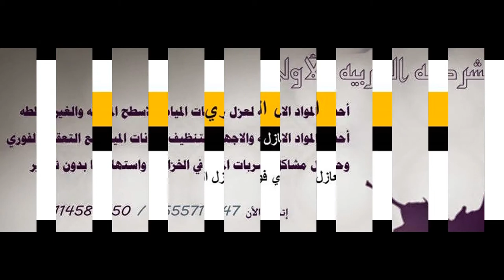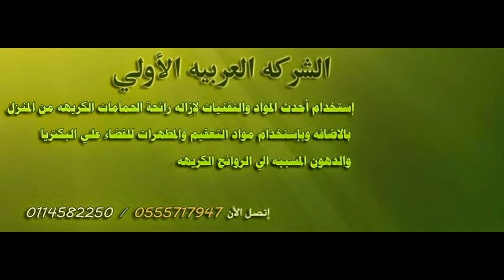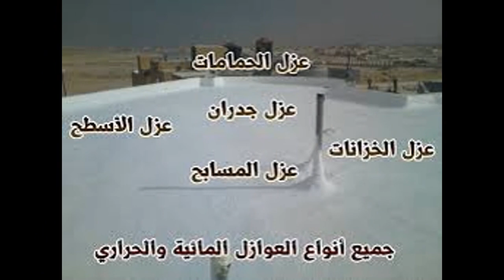افضل شركة عزل فوم للاسطح بالرياض 0555717947 عزل فوم للاسطح عزل الاسطح المبلطه بالفوم عزل للحراره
افضل شركة عازل فوم بالرياض 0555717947 عزل فوم للاسطح عزل الاسطح المبلطه بالفوم عزل للحراره زوروا صفحتنا علي الفيس بوك

شركة عزل فوم بالرياض
شركة عزل فوم بالرياض  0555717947
شركة عزل فوم بالرياض والدمام وجدة تقدم لكم اجواد انواع العازل الحراري و المائي بنظام الرش من مادة الفوم البولى يورثين، لماذا عزل الفوم للاسطح ؟ استثمار لمرة واحدة وتوفير مدى الحياة, توفير 40% كحد أقصى من استهلاك الكهرباء, وداعا لحرارة المباني وخرير المياه.
كيف تتم عملية العزل

اولا : هناك عزل للمياه وعزل وللحراة وسوف نوضح الفرق
حيث يتم عزل الاسقف حراريا عندما يكون السقف الاخير يعني ليس فوقه سقف آخر يعني المراد قولة هو انه يتم عزل اخر سقف حراريا لانه الوحيد الذي يكون معرض لاشعة الشمس المباشره مما يزيد من حرارة الطابق الاخير مما يؤدي الي زيادة العرق والشعور بالخنق وزيادة معدل استهلاك التكييف لذلك يجب عزل السطح بالعزل الحراري .
وهناك عزل للمياه فقد يكون السقف الاخير كاملا لذلك عزله بالعزل المائي وذلك للحماية من تسرب مياة المطر عبر الشقوق الخرسانية مما يؤدي الي تلف دهانات السقف من داخل المنزل .
وايضا هناك عزل لارضيات المراحيض حيث في هذا المكان يكثر استخدام الماء
عزيزنا العميل اذا كنت تحتاج لشركة عزل فوم فما عليك سوى الاتصال بنا على الارقام الموجودة وسيقوم مهندسينا بالتواصل معك ومعاينة المكان المراد عزلة وتقديم جميع النصائح المتعلقة بالعزل والطرق المناسبة لها . معتمدين من القطاعات الحكومية وشبة الحكومية والشركات الخاصة الكبرى
تتعدد اغراض الحاجة للعزل سواء العزل المائي او الحراري كالوقاية من الحرارة واثارها المضرة ايضا المياه والامطارش وتسربات المياه واثارها في تخريب الابنية ويعد العزل البولي يورثين من احدث التقنيات المعمول بها في العزل وتعد هذة الصيحة موفرة لكثير من المواد والاموال المجهود وتعطي تناغم وتناسق بالسطح كما انها تتحمل درجات الحرارة والرطوبة المختلفة والمتتابعة مما يجعل فترة صلاحيتها طويلة كما نقدم اعمال العزل بالفوم المرشوش وغيرة من امور العزل المختلفة لاننا افض شركة عزل فوم بالرياض
مميزات العزل بالفوم

يعد الفوم مرضي لكل الطوائف في شكلة النهائي الجذاب المرن الذي يتناسب لكل زوق هذا بالاضافة الي جودة في العزل الحاري وعدم تركة لفواصل تقوم بتسريب الحرارة والمياه.
يمكن تركيبة علي الطوب والدهان وكافة الاشكال والصور الموجود عليها الاسطح والحوائط دون الحاجة الي تشطيبات اضافية.
الطبقة التى فوق طبقة الفوم ( أدفى فوم ) هي طبقة خرسانة أسمنتية مصنوعة من ركام سليسى متدرج وأسمنت وإضافات كيماوية وبوليمرية لتحمل إجهاد الضغط والانحناء والبرى والاحتكاك وتقليل الانكماش، وتتحد الطبقات المكونتين لبلاطات التايل فوم التحاماً ميكانيكياً وكيماوياً قوياً لضمان تحملة الظروف القاسية.